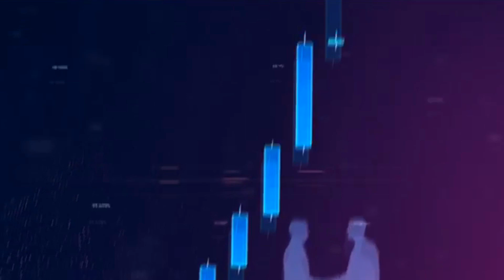السهم | تصل لـ 8.5%.. أعلى 12 شهادة ثلاثية بعائد متغير في البنوك المصرية